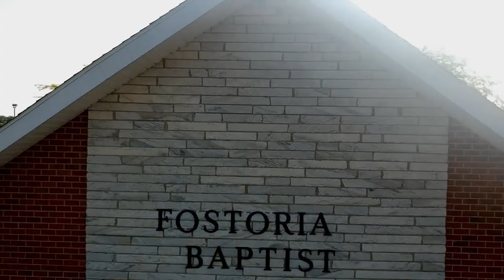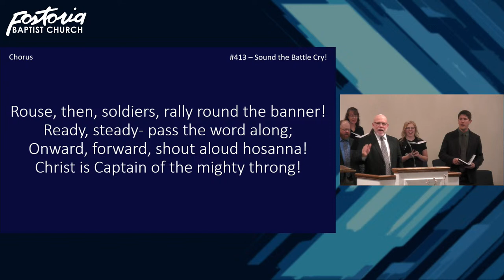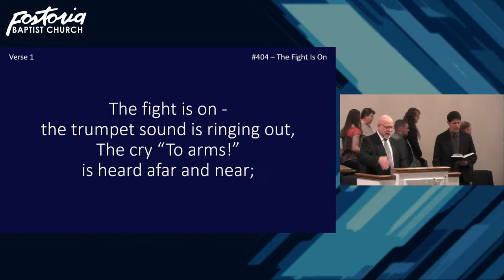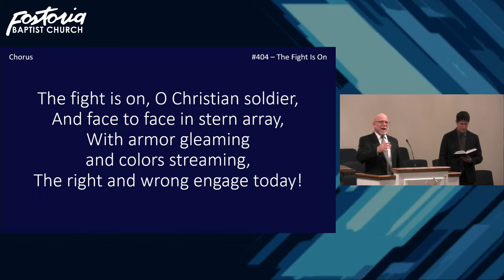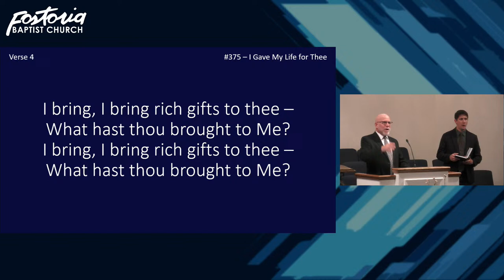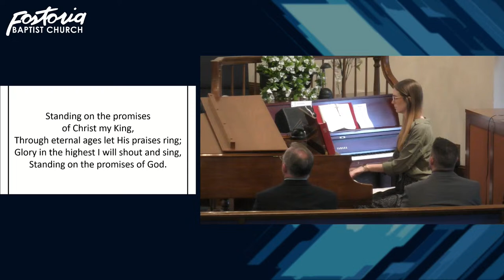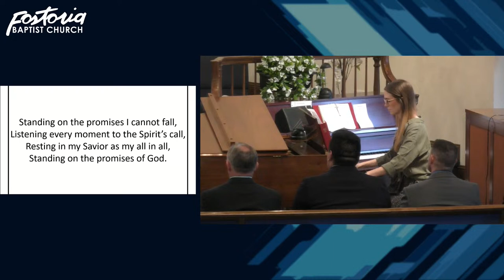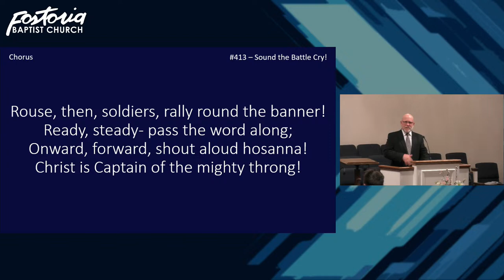Bible in the Culture Conference: Wednesday Evening Service (4/10/2024)